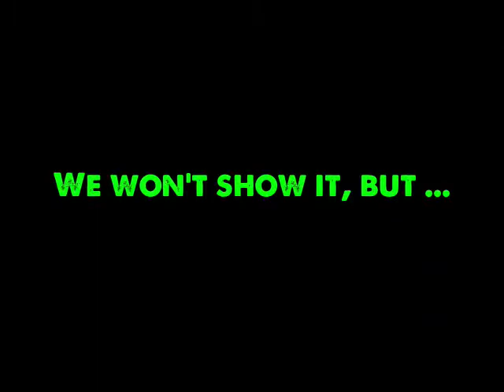Ultimate Fair Food Feast-Off at The Big Fresno Fair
Fair food eating competition at The Big Fresno Fair on 10/10/12. Organized by fresnobeehive.com and fresnofamous.com.

Items they had to eat:
- Cotton Candy
- Giant Corndog
- Turkey Leg
- Deep-Fried Artichoke Hearts
- Orange Julius
- Sonoran Hog Dog
- Indian Fry Bread
- Deep-Fried Twinkie
- Cinnamon Roll

(nobody made it to the Twinkie)